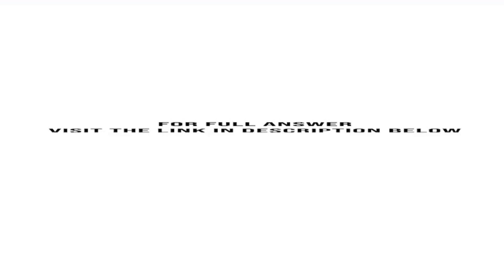On January 1 2017 Lincoln Manufacturing purchased a machine for 930 000. The company expected the...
On January 1, 2017, Lincoln Manufacturing purchased a machine for $930,000. The company expected the machine to remain useful for eight years and to have a residual value of $110,000. Lincoln Manufacturing uses the straight-line method to depreciate its machinery. Lincoln Manufacturing used the